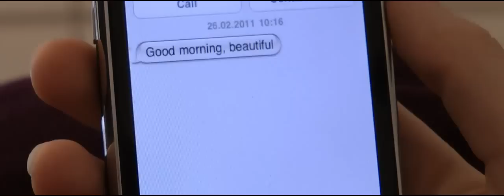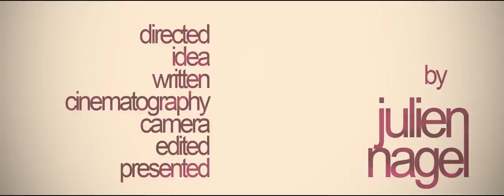BEAUTIFULLY FUCKED UP - AWARDED SHORT FILM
Musicvideo for Ludovico Einaudi's Rose
22.400 views before the video was re-uploaded.